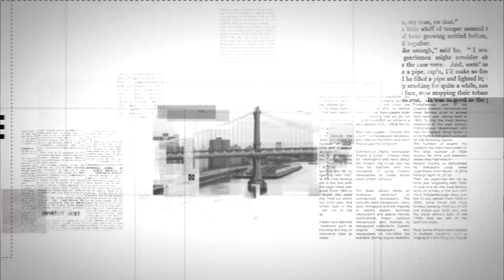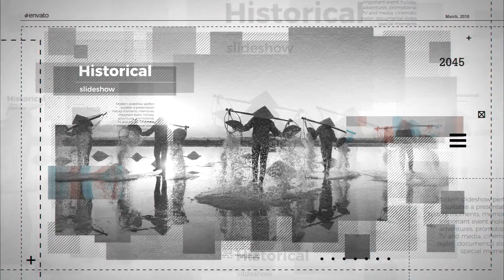After Effects Templates Monochrome Slideshow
Project features:

Color control
Universal Expressions
Resolution Ultra HD 3840×2160
Instruction included
19 Image or Video Placeholders
43 Text Placeholders

3D Ocean (3D Models & Accessories From $1) For 3D Models, Textures, Materials & Shaders, 2D Concepts and more